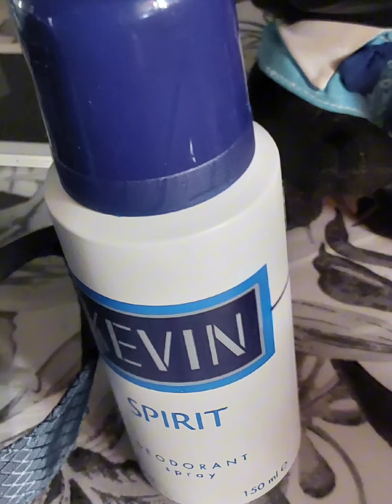los perfumes favoritos de ralf :trendy dogs